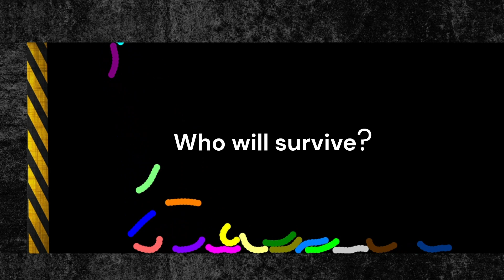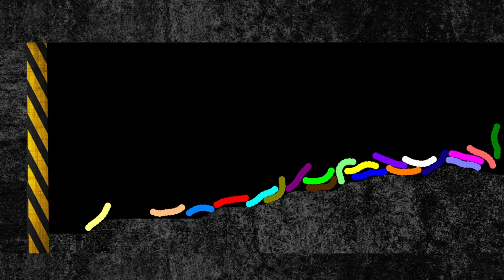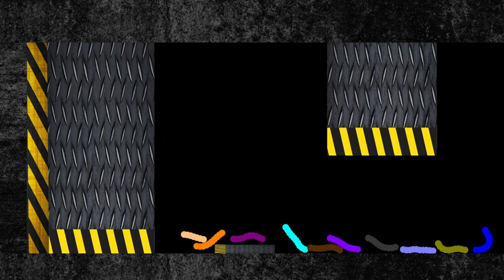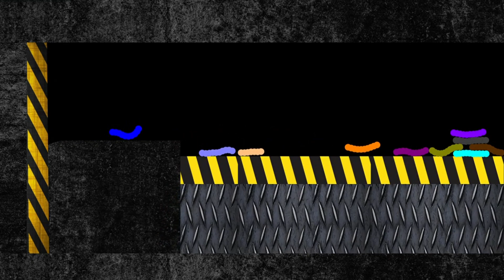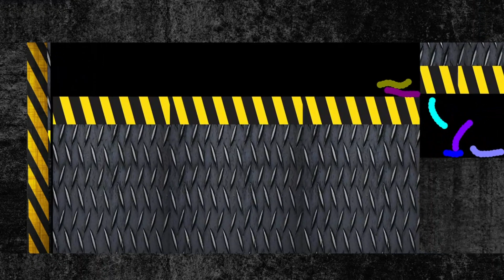Worm Crush 6 - Survival Worm Race in Algodoo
[worms]
1.Red
2.Orange
3.Yellow
4.Lime
5.Cyan
6.Blue
7.Purple
8.Pink
9.Brown
10.Salmon
11.Olive
12.Tan
13.Cream
14.Plum
15.Teal
16.Green
17.Lavender
18.Violet
19.Rainbow
20.Monochrome

[music]
1.

2.

3.

algodoo, marblerace, animation, marble, shutter crush